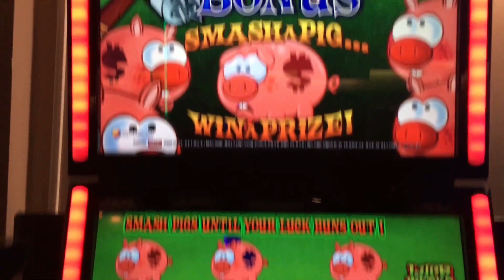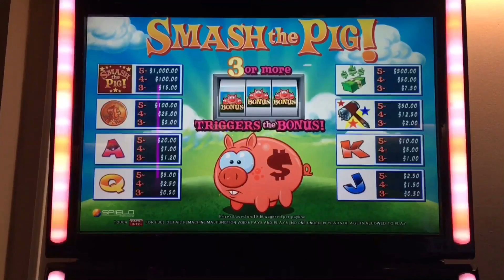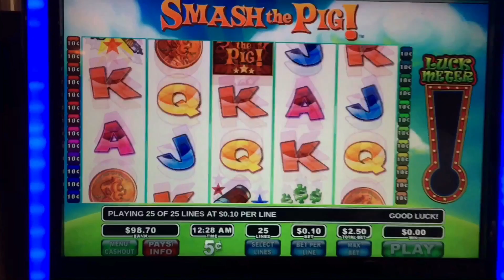SMASH THE PIG BONUS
Got both of the bonuses. Not sure why this game is popular because can’t really seem to win big on this game.